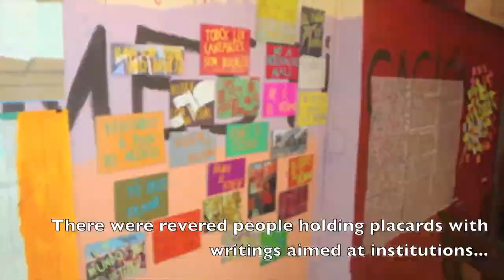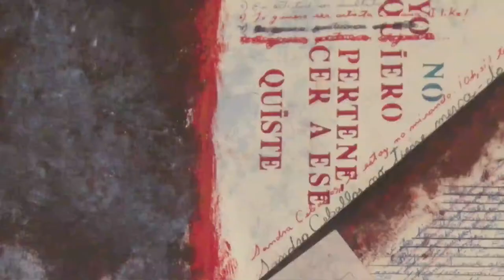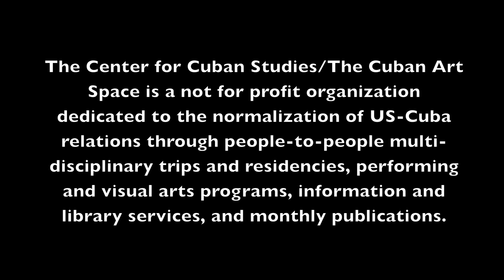The Cuban Art Space Interview Series - Sandra Ceballos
The Director of the Cuban Art Space, Sandra Levinson, interviews Cuban artist and curator Sandra Ceballos at the Gallery Aglutinador in Havana.